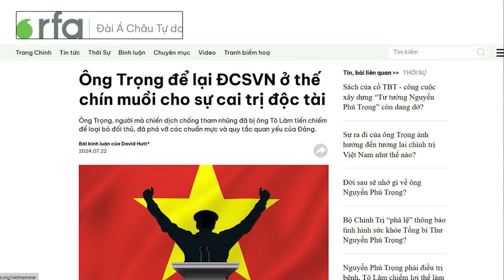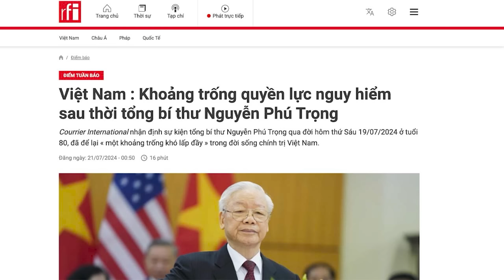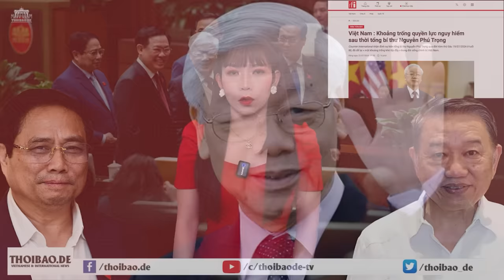Ông Trọng để lại ĐCSVN ở thế chín muồi cho sự cai trị độc tài?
Việc ông Trọng làm xói mòn các chuẩn mực của Đảng Cộng sản và sự tích tụ quyền lực cần thiết để đấu tranh chống tham nhũng đã mở ra cánh cửa cho sự xuất hiện của một lãnh đạo tối cao, một cuộc đảo chính của độc tài, và một Đảng Cộng sản ít đa nguyên và ít dựa trên sự đồng thuận hơn.